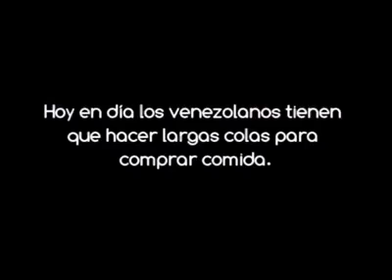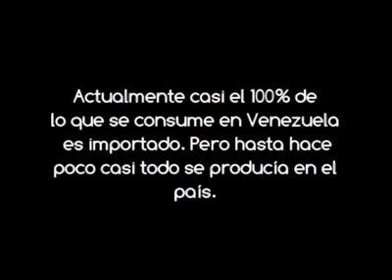Escasez en Venezuela